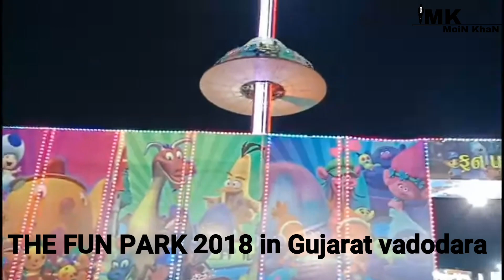rewind me 2018 | Moin khan lifestyle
rewind time 2018 Moin khan lifestyle

1) How To Remove Blackheads and whiteheads and 10 minutes In Hindi Remove peel black mask

2) THE FUN PARK 2018 in Gujarat vadodara || BY Moin Khan -Lifestyle

3) Men´s Haircut and hairstyling NEW 2018 || by moin khan lifestyle

4) Ajmer taragarh Fort |my trip of Taraghar Ajmer | best photoshoot location | by moin khan lifestyle

5) अढ़ाई दिन का झोंपड़ा Adhai Din Ka Jhonpra | Best place to roam | Rajasthan | BY Moin khan lifestyle

6) Short love story || Velantains day special || By moin Khan lifestyle

7) How to tie the unique style headscarf for men in Hindi | by moin khan lifestyle

8)Dargha | Bazar | Ajmer | BY Moin Khan lifestyle

9) Chuchapura | | Good place to hang out with family | | BY Moin Khan lifestyle

10) Justice for Asifa | Rape of 8 Years old Girl moin khan lifestyle

11) Eid Mubarak

12)2000 subscribers 😱 | Thank you My all viewers and subscribers | Moin khan lifestyle

13) Happy New Year 2018 Fatehganj gujrat Vadodara gujrat ¦¦ BY Moin khan ~ Lifestyle

So friends I hope ye video aap log ko Accha lage ga so friends video Acchi lagi Ho to like Karo share Karo or comment karo

Tab tak ke liye mil te hai next video mein tab tak ke liye Tata bye bye bye kuda Hafiz